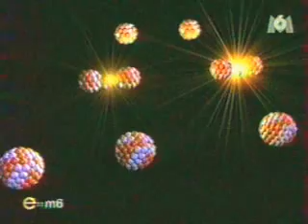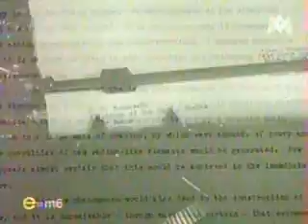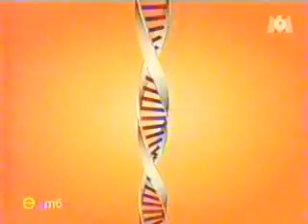histoire bombe atomique-1ere partie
aux  victimes civiles de la bombe atomique lancer par les usa sur le japon qui était  militairement vaincu
si vous voulez voir l'effet de différentes bombes atomiques sur votre région